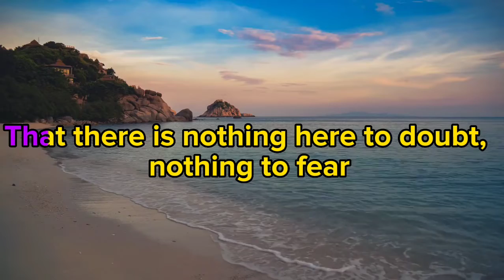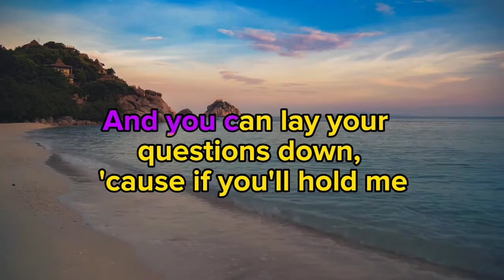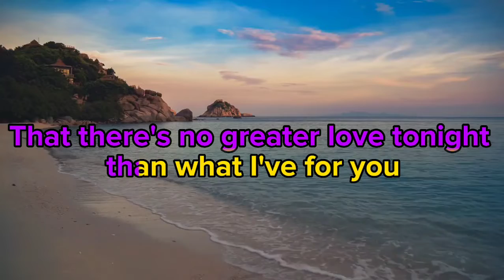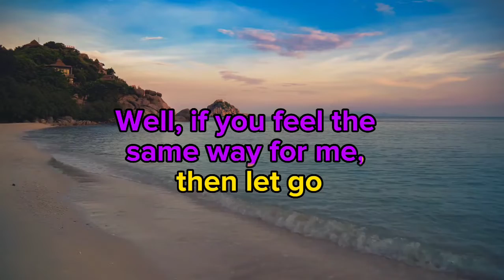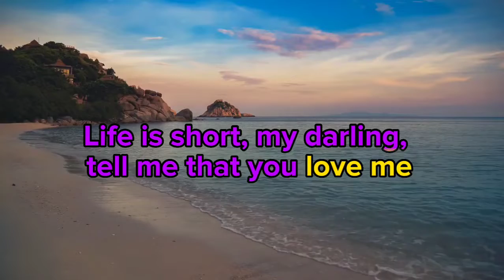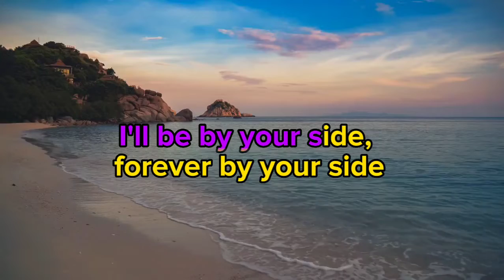214 🎤 Rivermaya (karaoke)